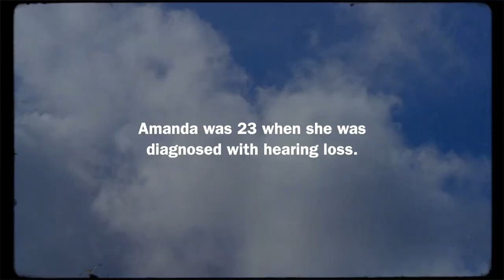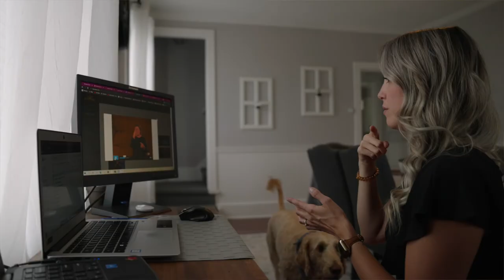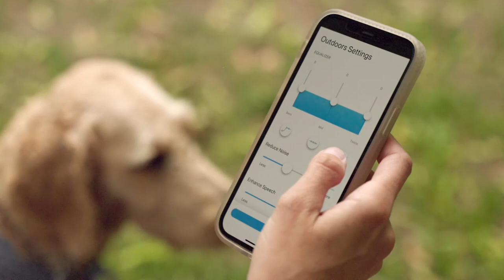My life with hearing loss: Amanda's story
What is it like to experience sudden hearing loss? In this short film, Unitron Brand Ambassador Amanda Storkey shares her journey of hearing loss at 23 years as a result of a genetic condition. A teacher, a competitive sport fisher, and a woman who has profound hearing loss, Amanda poignantly shares her feelings of loss but also self-discovery and empowerment.

Do you think you might be experiencing hearing loss? Take our quick online test to assess your hearing health. Click on 'Check your hearing' and then find resources to find a local hearing healthcare provider,